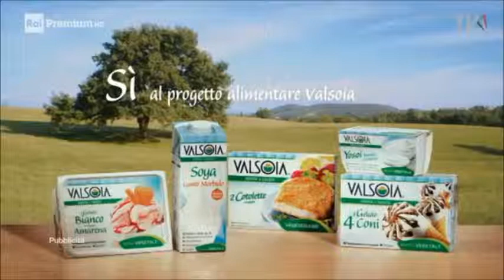Pubblicita Valsoia - Aprile 2019